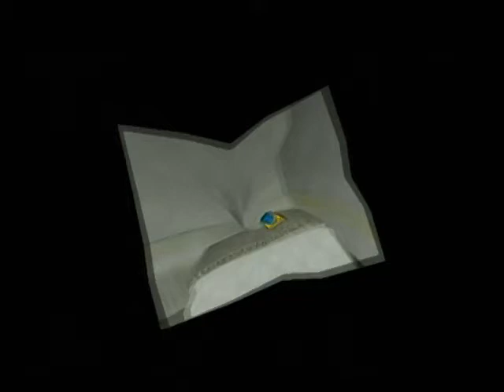ペーパーマリオRPG 183